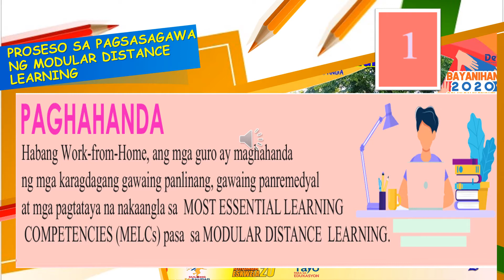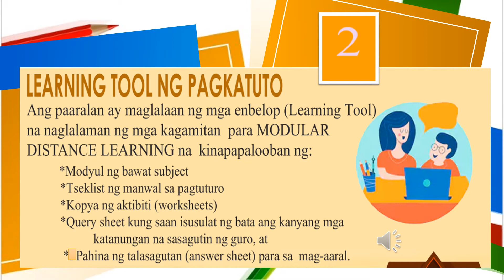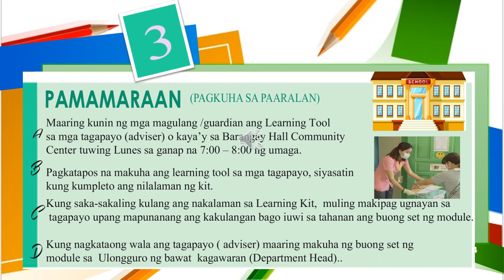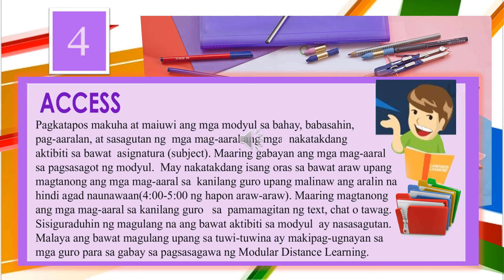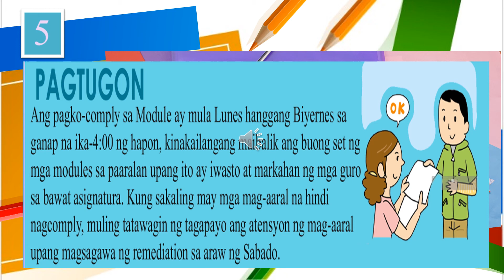MODULAR DISTANCE LEARNING